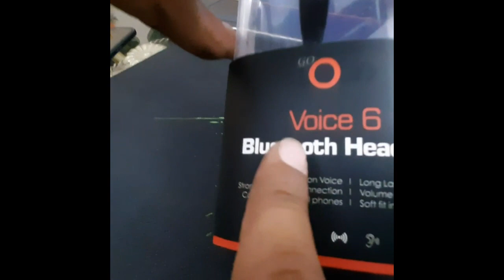Go Loud Voice 6 | Unboxing | TECHIES KHI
Hi everyone today in this video i am unboxing Voice 6 bluetooth headset, hope you guys enjoy this video.
it has Premium quality, High Definition voice, Long Lasting Battery, Strong Bluetooth connection, Volume Control, Soft fit in Ear and compatible with all phones.
Specifications:-
standby time: up to 250H
talk time: up to 08 hours
Music time: up to 07 hours
BT Range: 10 M
Charging time: about 02 hours
BT version: 4.1
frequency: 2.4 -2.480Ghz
working Voltage: 3.4 v- 4.2 v